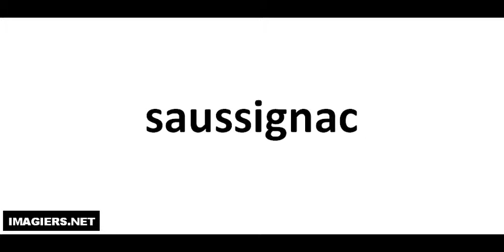How To Pronounce French Wine # saussignac